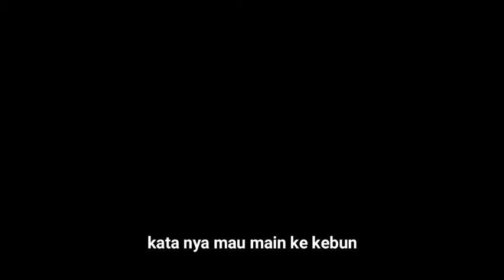Film hantu bahasa sunda😅😂👈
guys bantu support nya ya guys
jangan lupa nonton video lain nya👇👇